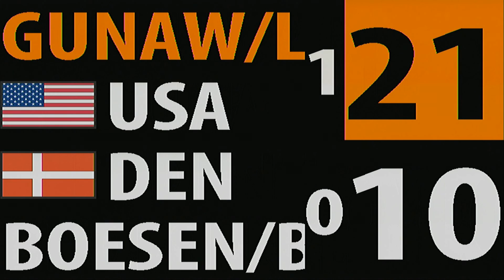BWF World Senior Badminton Championships 2015 SF M8-M11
Produced by students and teachers at Klippan Senior High School in Sweden.